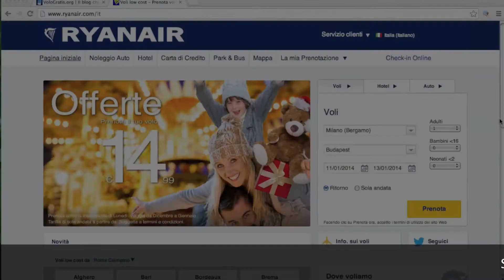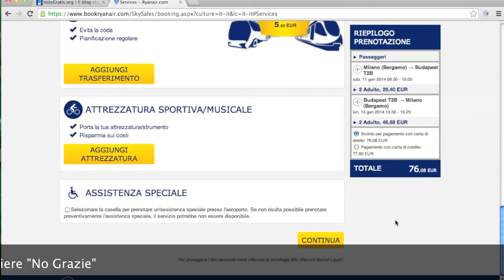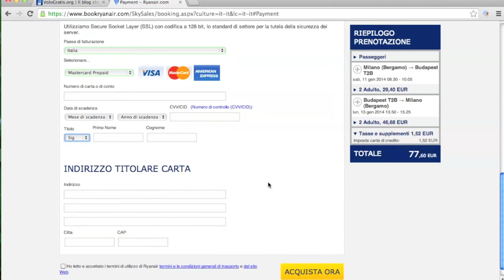Come prenotare un volo Ryanair (aggiornamento novembre 2013)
Una video guida che vi aiuterà a prenotare un volo low cost Ryanair in pochi semplici passaggi e in soli due minuti.